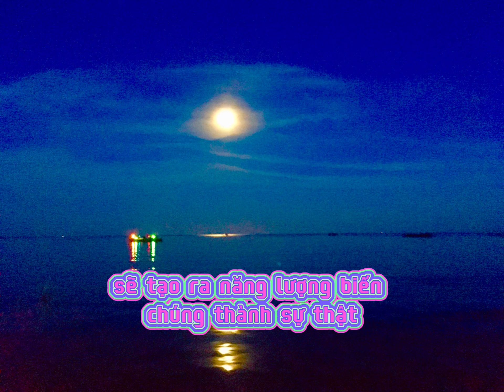Biến ước mơ thành sự thật!